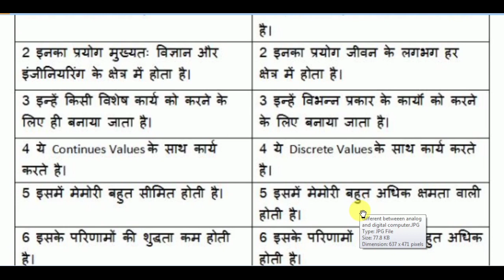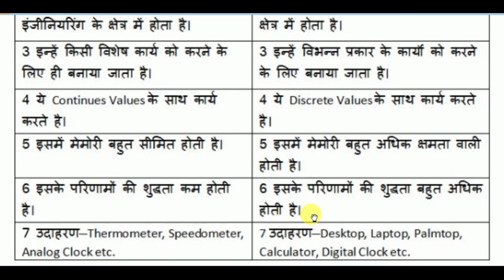Different between Analog Computer and Digital Computer analog Computer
Different between analog computer and digital computer
analog computer kya hota hai
digital computer kya hota hai
main different between analog and digital computer
use of digital computer
use of analof computer